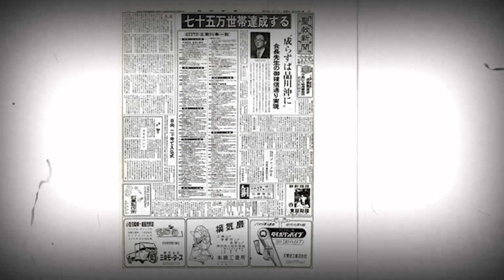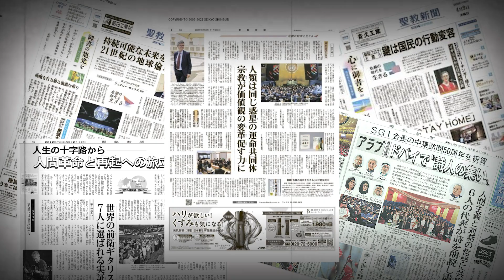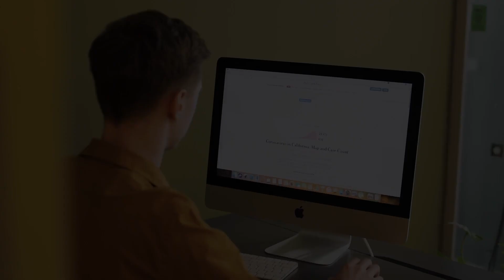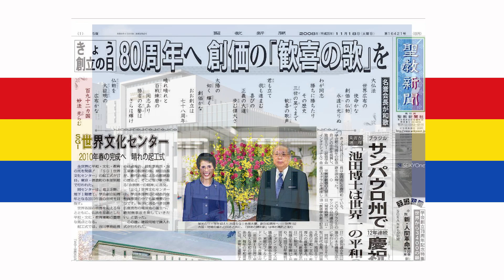ความคิดคำนึงเกี่ยวกับปฏิวัติมนุษย์-ใหม่ EP 19 : ภาระหน้าที่ของหนังสือพิมพ์เซเคียว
Podcast ความคิดคำนึงเกี่ยวกับปฏิวัติมนุษย์-ใหม่
Episode 19 : ภาระหน้าที่ของหนังสือพิมพ์เซเคียว

“หนังสือพิมพ์ที่พูดออกไปในสิ่งที่ถูกต้องและเที่ยงธรรม ”

บทความของ ดร.ไดซาขุ อิเคดะ เขียนถึง "ความคิดคำนึง" เกี่ยวกับเหตุการณ์ต่างๆ จากบทประพันธ์ปฏิวัติมนุษย์-ใหม่